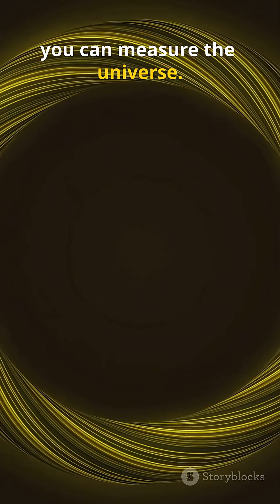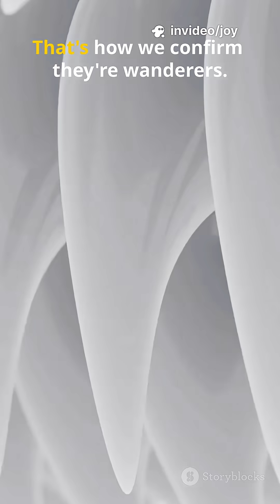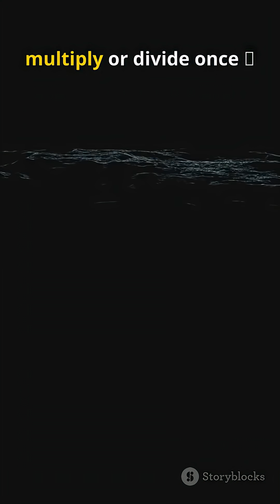Backyard Hacks to Measure the Moon!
Measuring Celestial Bodies: A Simple ApproachMeasuring the distances and sizes of celestial bodies like the Moon, planets, Sun, and stars can be done using various methods. Here's a simplified explanation with mathematical examples:

Measuring the Moon's DistanceOne way to measure the Moon's distance is by using the parallax method.

- Parallax Method: Observe the Moon from two different locations on Earth, and measure the angle of view difference.
- Formula: Distance = (Baseline x Moon's radius) / Angle of view difference

Example:

- Baseline (distance between two observation points): 1000 km
- Angle of view difference: 0.5 degrees
- Moon's radius: approximately 1737 km

Distance ≈ (1000 km x 1737 km) / (0.5 degrees x (π/180))
≈ 384,400 km

Measuring Planetary DistancesKepler's Third Law can be used to estimate planetary distances.

- Kepler's Third Law: The square of a planet's orbital period is proportional to the cube of its semi-major axis (average distance from the Sun).
- Formula: P² ∝ a³

Example (Earth and Mars):

- Earth's orbital period (P_E): 1 year
- Mars' orbital period (P_M): 1.88 years
- Earth's average distance from Sun (a_E): 1 AU (astronomical unit, ≈ 149.6 million km)

Mars' average distance from Sun (a_M) ≈ a_E x (P_M / P_E)^(2/3)
≈ 1 AU x (1.88 / 1)^(2/3)
≈ 1.52 AU (≈ 227 million km)

Measuring the Sun's SizeThe Sun's size can be estimated using its angular diameter and distance.

- Angular Diameter: The angle subtended by the Sun at Earth (approximately 0.5 degrees).
- Formula: Sun's diameter ≈ Distance x Angular diameter

Example:

- Distance to Sun: approximately 149.6 million km
- Angular diameter: 0.5 degrees

Sun's diameter ≈ 149.6 million km x (0.5 degrees x (π/180))
≈ 1.39 million km

Measuring Stellar DistancesParallax method can be used for nearby stars.

- Parallax Angle: The angle of view difference of a star when observed from opposite sides of Earth's orbit.
- Formula: Distance (parsecs) = 1 / Parallax angle (arcseconds)

Example:

- Parallax angle: 0.1 arcseconds

Distance ≈ 1 / 0.1 arcseconds
≈ 10 parsecs (≈ 32.6 light-years)

Keep in mind that these are simplified examples and actual calculations involve more complex astronomy and trigonometry.